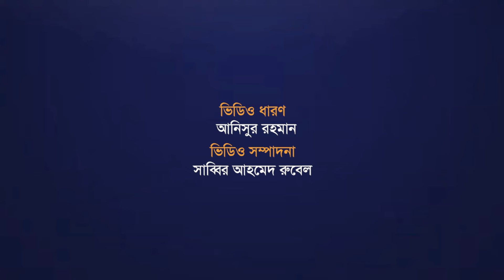আওয়ামী লীগের নেতাকর্মীদের সঙ্গে ছা'ত্রজন'তার ব্যা'প'ক সং'ঘ'র্ষ | Quota Protest | A. league protest